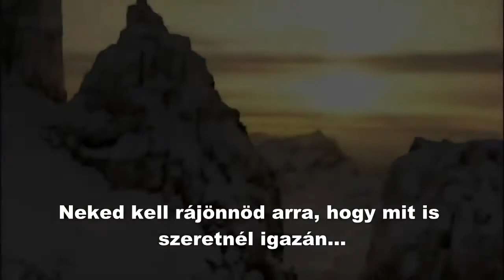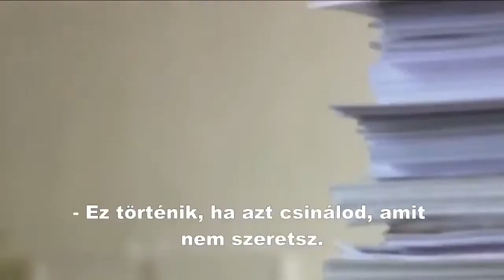Hogyan élnél , ha a pénz nem számítana ?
Hányszor tetted már fel esetleg ezt a kérdést magadnak ?
Gondolkodj úgy , mint ha most a pénz nem számítana és szívesen csinálnád életed végéig .